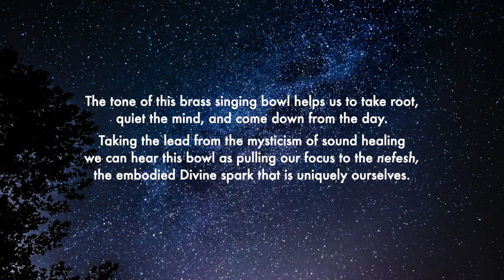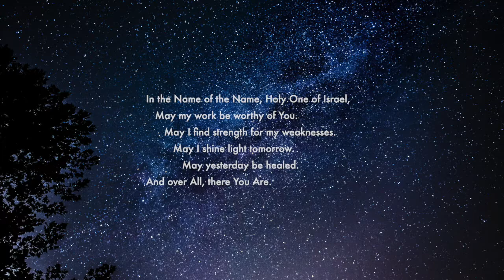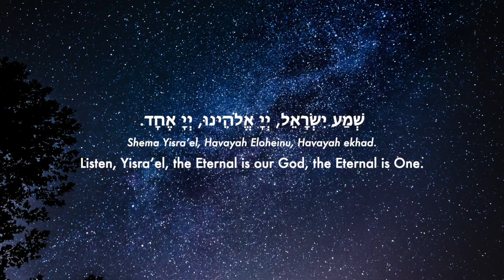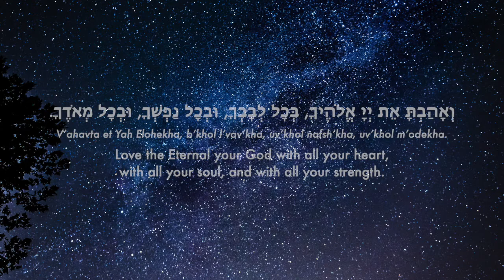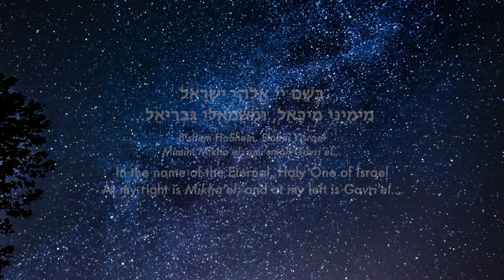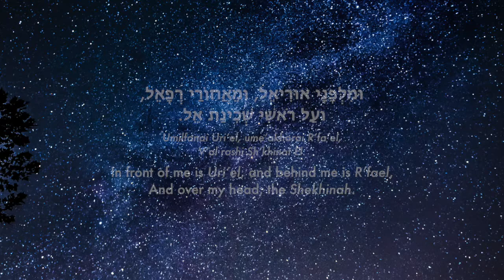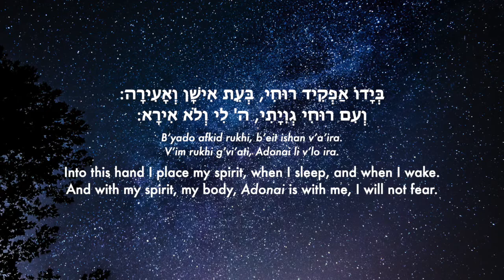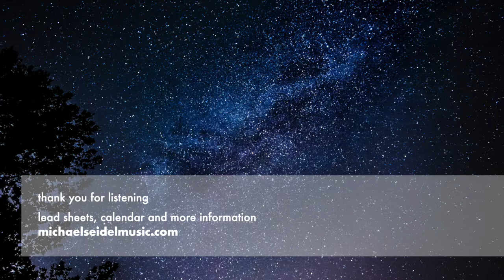A Musical Ritual for the Dreamers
A musical meditation ritual inspired by the Bedtime Shema prayers.  This ritual is in Hebrew and is accompanied by brass singing bowl, combining Jewish tradition with sound healing.  Listening with earphones is recommended, but it is easier to sing-along listening through speakers.